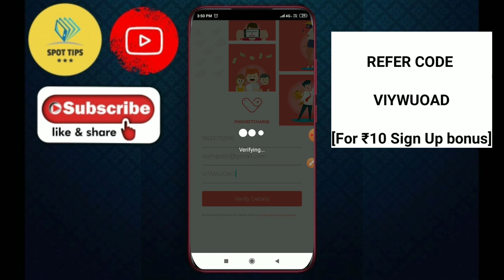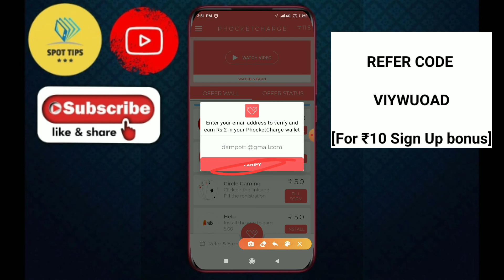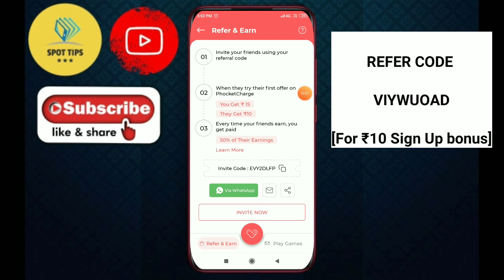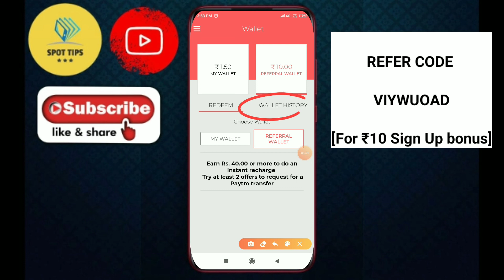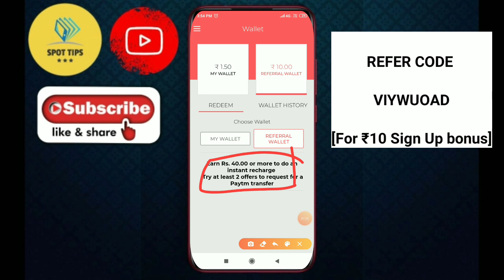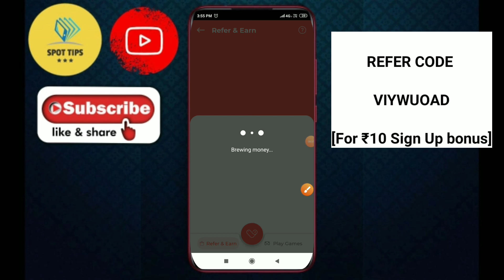New Money Application | How to earn from phocket charge app | Per refer :₹15 | Self Earning App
Refer Code : VIYWUOAD

[For Sign up Bonus ]

t

SPOT TIPS

Join Our Whatsapp Group For Any Doubt

എല്ലാ ഓഫറുകളും ആദ്യം whatsapp ൽ ആയിരിക്കും ഇടുക

We Provide you Through the Channel :-

⚠️Money Making

Dont Waste Time

NOTE: THIS VIDEO IS ONLY FOR EDUCATIONAL AND INFORMATIONAL PURPOSES. Iam killer from Spot Tips channel can't gu